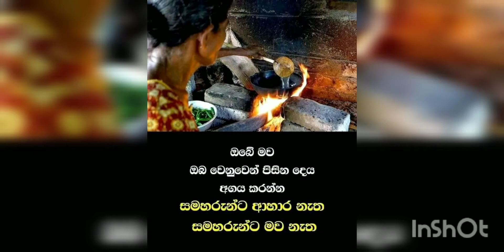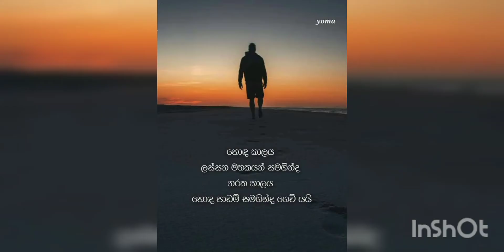තුඹ කරවිල වෑංජනය/Tumba bitter gourd curry/era cooking